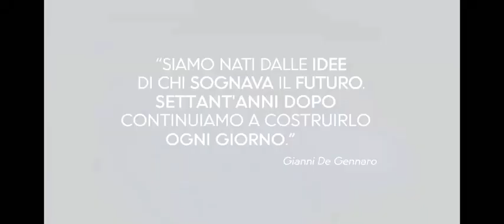Leonardo compie 70 anni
Leonardo festeggia il suo 70° anniversario, come 70 sono gli anni di storia industriale italiana che ci hanno visti partecipi con un ruolo da protagonista. Scoprine di più